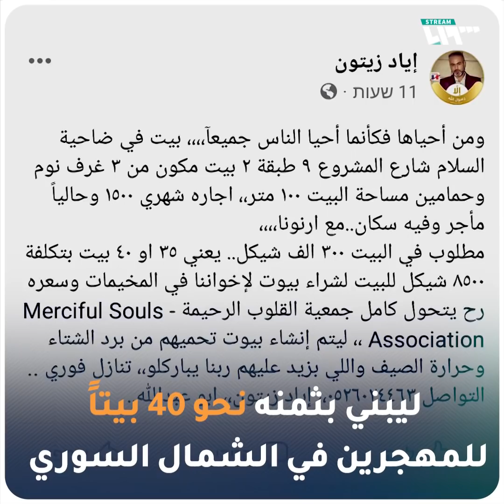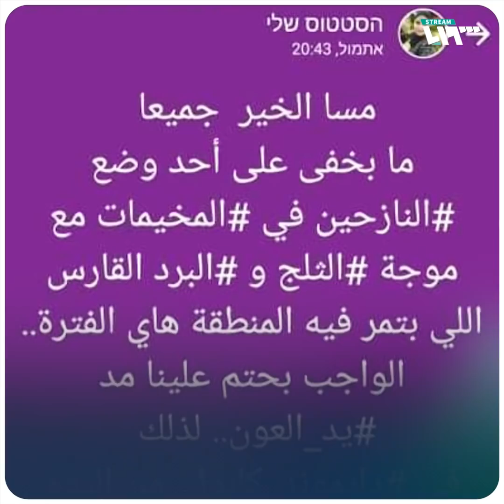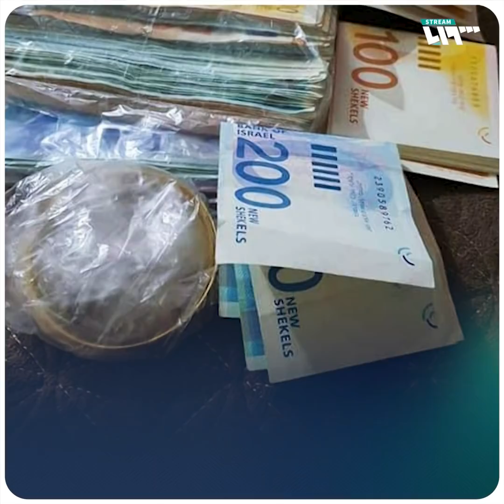سباق من نوع جديد بين قرى الداخل الفلسطيني بسبب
تنافس وسباق من نوع جديد بين بلدات وقرى الداخل الفلسطيني المحتل
والسبب سوريا

يمكنكم متابعتنا عبر وسائل التواصل الاجتماعي المختلفة:
فيس بوك: